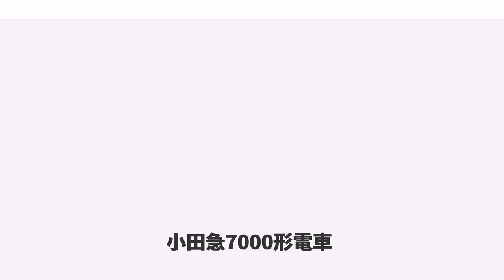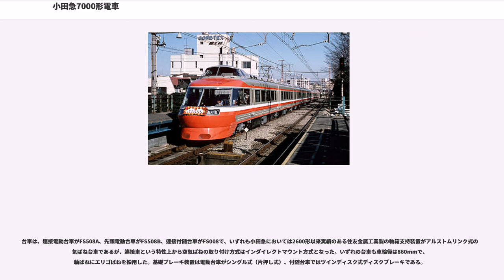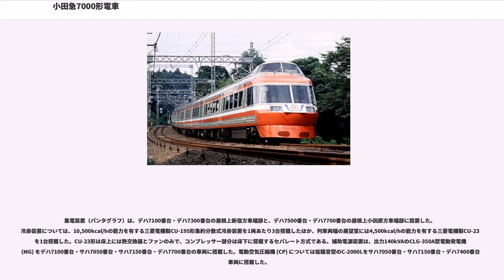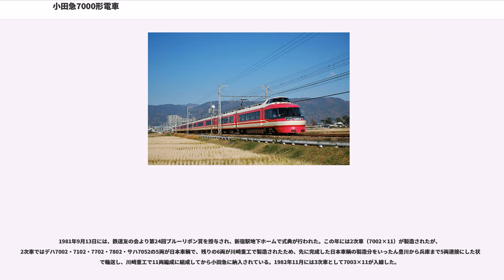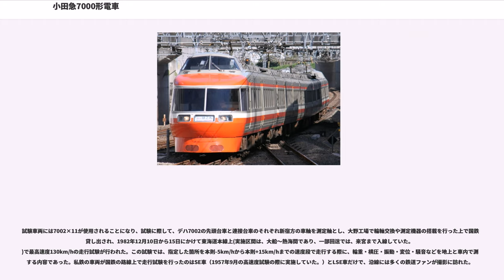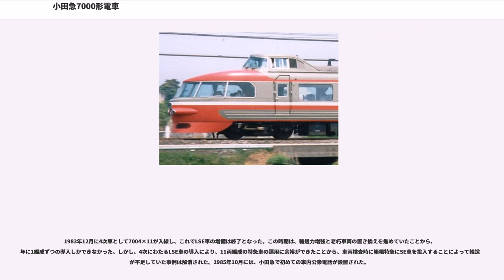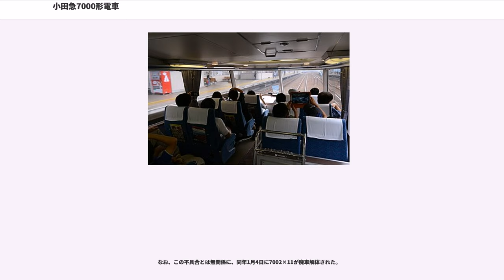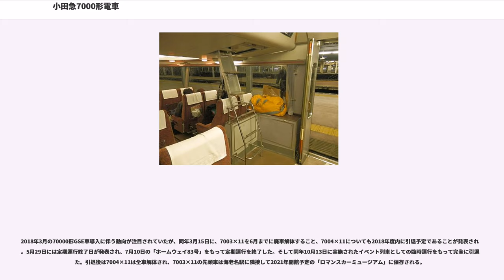小田急7000形電車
小田急7000形電車（おだきゅう7000がたでんしゃ）は、1980年以降に小田急電鉄（小田急）が運用している特急用車両（ロマンスカー）である。

箱根方面への特急ロマンスカーに使用されていた3000形（SE車）の置き換えを当初の目的として登場した特急車両で、それまでの特急ロマンスカーのイメージを尊重しつつ斬新さを追及し、居住性や機能性の向上を図った。 "Luxury Super Express" （略して「LSE」）という愛称が設定され、1981年には鉄道友の会よりブルーリボン賞を授与された。1984年までに44両が製造され、1995年以降は車両更新が行われたことにより外装デザインが変更されたが、2007年には1編成が登場当時のカラーリングに復元され、その後2012年以降に稼動する編成は登場当時のカラーリングに復元された。

小田急では、編成表記の際には「新宿方先頭車両の車両番号（新宿方の車号）×両数」という表記を使用しているため、本項もそれに倣い、特定の編成を表記する際には「7002×11」のように表記する。また、特定の車両番号から「デハ7800番台」などのように表記し、3000形（初代）は「SE車」、3100形は「NSE車」、本形式7000形は「LSE車」、10000形は「HiSE車」、30000形は「EXE車」、50000形は「VSE車」、日本国有鉄道については「国鉄」、箱根登山鉄道箱根湯本駅へ乗り入れる特急列車については「箱根特急」と表記する。

小田急では、1957年にSE車を、1963年には前面展望席を設けた特急車両としてNSE車を登場させていた。その後、1970年代に入ると設計当時に耐用年数を10年として設計した車両であったSE車は老朽化が進み、保守やサービスの面からも検討を要する時期となっていた。このため、1976年からはSE車の後継車として新型特急車両の事前調査研究が開始された。当初計画ではSE車の後継という位置づけで、NSE車を6両固定編成として、それまでNSE車が使用されていた列車に新特急車を投入する案や、20m級のボギー車4両編成にするという案もあった。また、展望室はサロンルームにしたり、座席を外に向けたりする案もあった。

この時期にはNSE車が検査入場した場合にはSE車を箱根特急に使用することを余儀なくされ、輸送力が不足する状態になっていた。また、新型車両を製造するのであれば、NSE車を上回る車両を製造した上でNSE車を置き換え、捻出されたNSE車によってSE車を置き換えてゆくことが望ましいと結論付けられた。また、SE車やNSE車に引き続き連接車とし、編成長や定員はNSE車と大きく違わないようにした。

1977年8月には社内で検討会を開催、1978年秋には特急ロマンスカーの利用者に対してアンケート調査を行った。これらの検討やアンケートの結果を踏まえ、1979年には製作前提の設計図をまとめるために製造メーカーも加わる共同研究に移行、1980年2月には正式発注となった。こうして、NSE車以来18年ぶりの新型特急車両として登場したのがLSE車である。

日本車輌製造や川崎重工業からは様々な外装や内装の案が出ていた。

本節では、登場当時の仕様を基本として、増備途上での変更点を個別に記述する。更新による変更については沿革で後述する。

LSE車は11両連接の固定編成で、形式は先頭車が制御電動車のデハ7000形で、中間車は両端とも付随台車となっている車両が付随車のサハ7050形で、それ以外の中間車が電動車のデハ7000形である。編成については、巻末の編成表を参照のこと。

先頭車は車体長16,150mm・全長は新宿方先頭車が16,390mmで小田原方先頭車が16,310mm、中間車は車体長12,100mm・全長12,500mmで、車体幅は2,900mmである。車体は側板・屋根板はそれぞれ1.6mm・1.2mmの厚さの高耐候性鋼板を、床板は厚さ1.0mmステンレス板を採用した。車体断面は下部を半径2,500mmの緩いカーブで絞り込み、側面上部を3度の傾斜角で内傾させた形状とした。また、SE車とNSE車では車体中央部を低床構造としていたが、LSE車では展望室部分を除いて平床構造とし、車体の上下寸法も拡大された。
先頭部の形状は運転室を2階に上げ、最前部まで客室とした前面展望構造の...